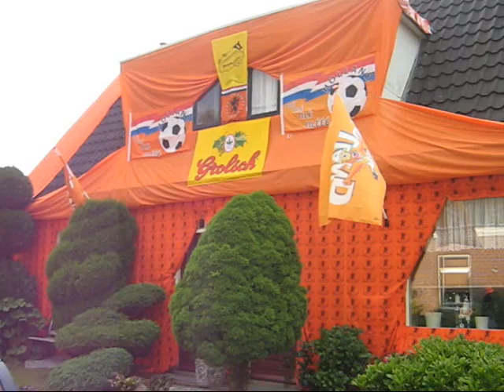Oranjegekte Prins Hendrikstraat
film Roy Nijman